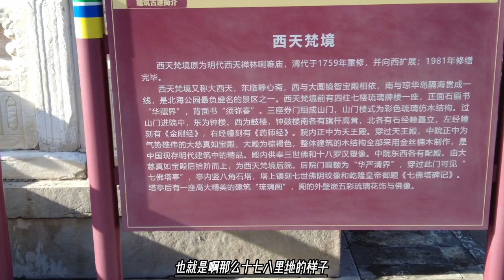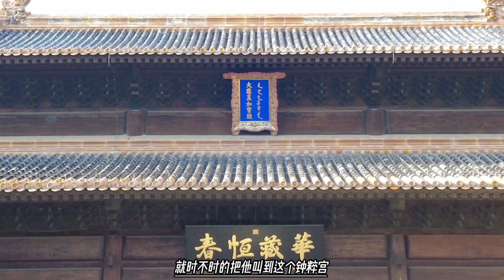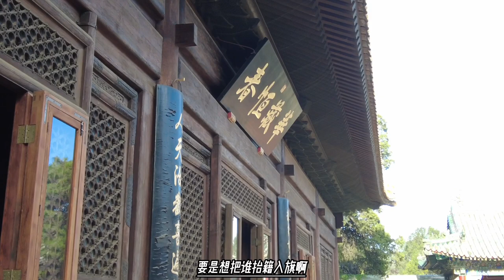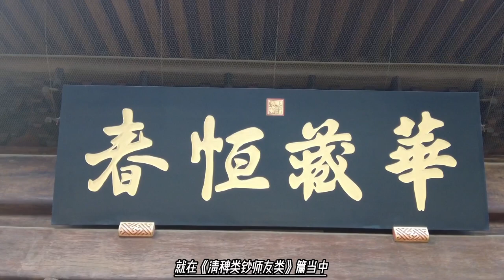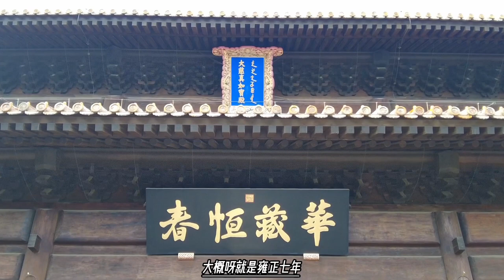傅恒为什么叫老六，岳钟琪为啥不入八旗